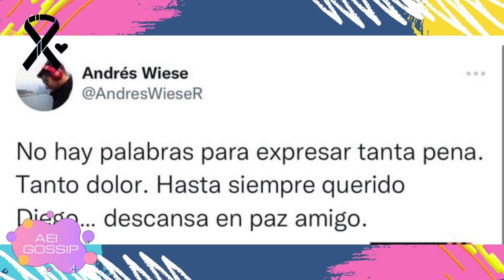DIEGO BERTIE CONFESÓ ANTES DE SU FALLECIMIENTO QUE ERA UNA PERSONA MUY ANTISOCIAL.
Una despedida de no creer, semanas antes de su partida, Diego Bertie confesó que era muy antisocial